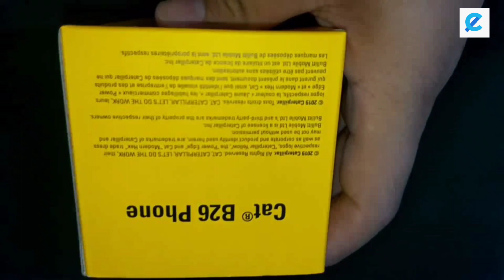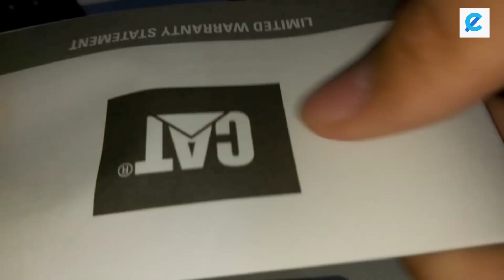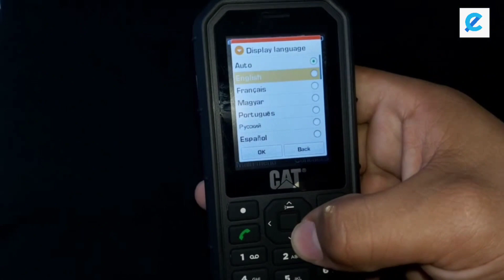CAT B26 - Unboxing de una pequeña maquina